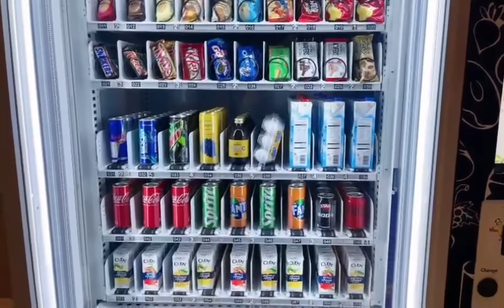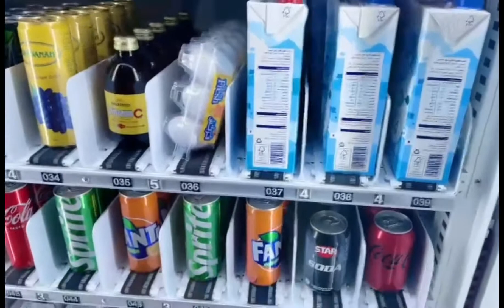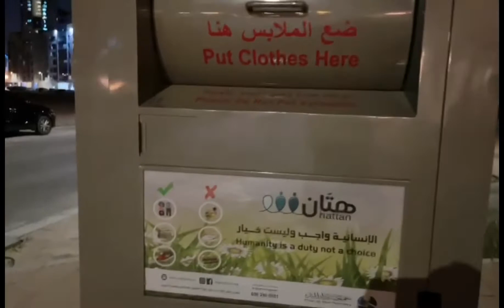Kids excitement with vending machine |charity box|Mini grocery at door step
Kids excitement with vending machine |charity box|Mini grocery at door step @emanaasmohabbat